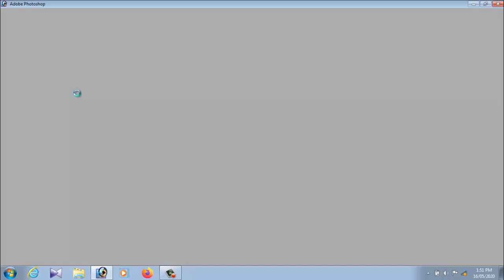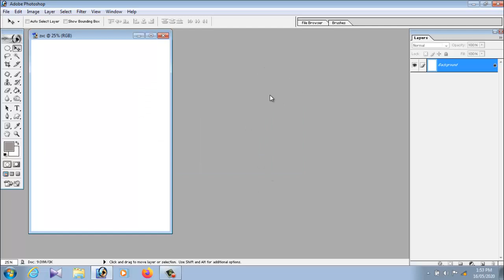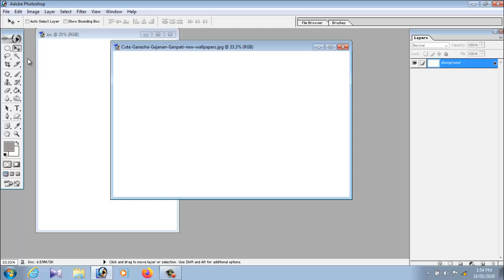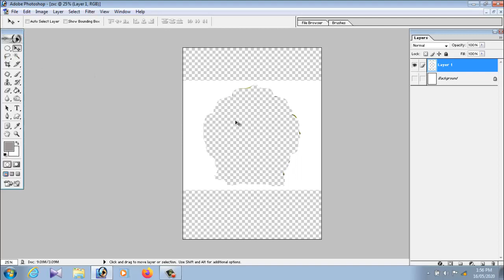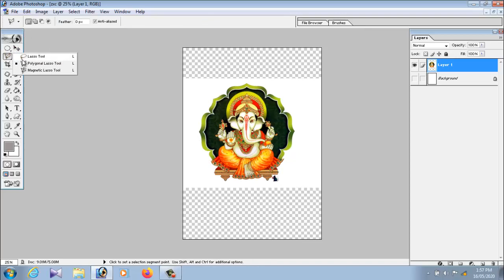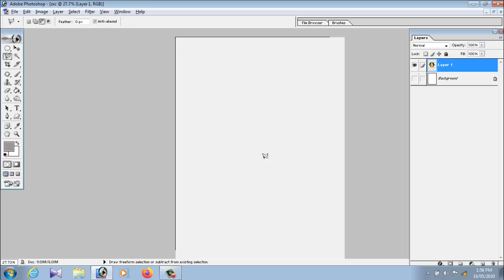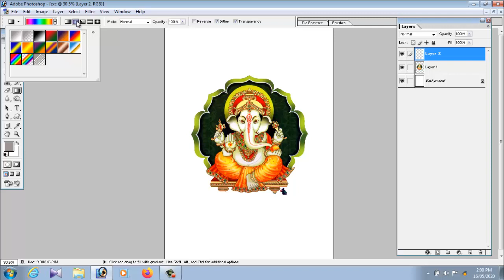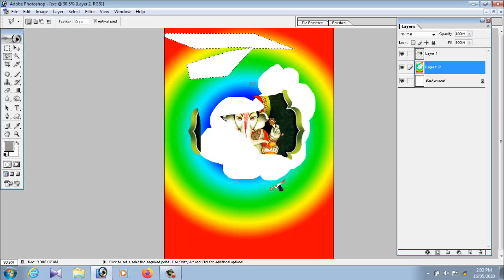3 Tools Basic Selections - Adobe ಫೋಟೋಶಾಪ್ for Beginners in ಕನ್ನಡ - Class 5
3 Tools Basic Selections - Adobe ಫೋಟೋಶಾಪ್ for Beginners in ಕನ್ನಡ - Class 5